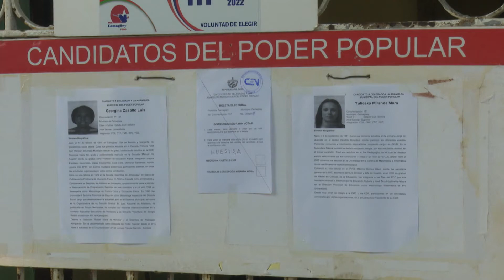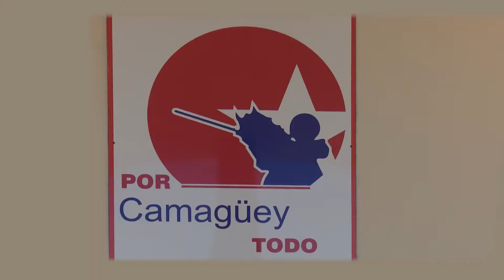Constituye expresión de democracia y del compromiso de votar con calidad por el mejor y más capaz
En una fiesta de genuina democracia se convirtió el inicio de votación en mil 662 colegios electorales para elegir a los delegados a las asmbleas municipales del Poder Popular en Camagüey, la provincia cubana de mayor extensión territorial.

En este vídeo aparecen en entrevista:
Yoseily Góngora /Gobernadora de la provincia de Camagüey
 María Sánchez /Electora